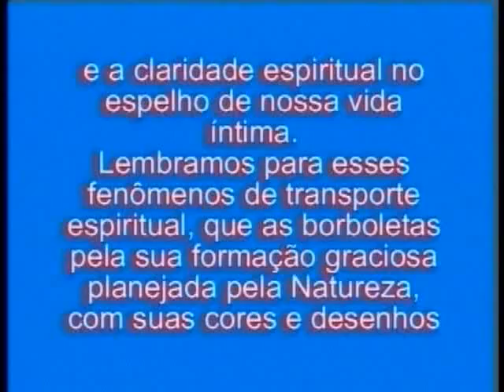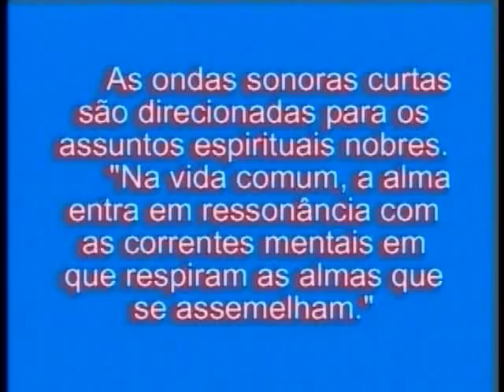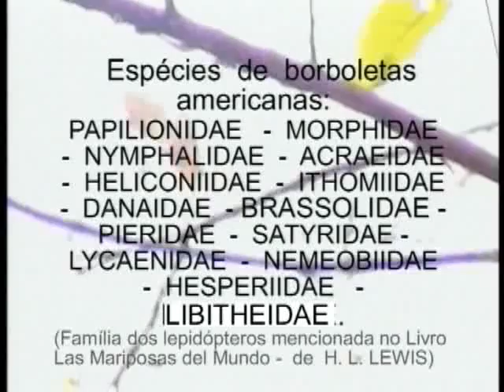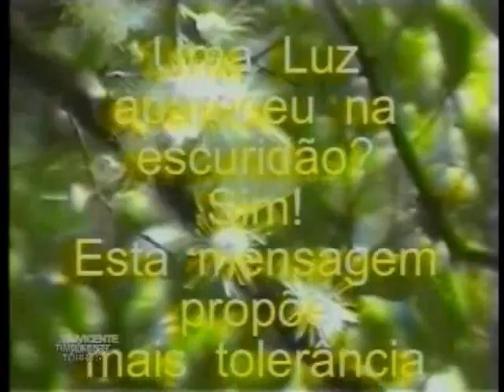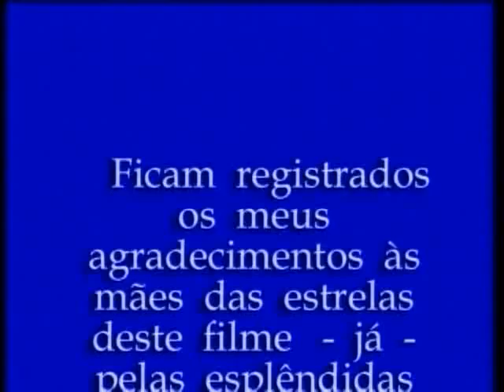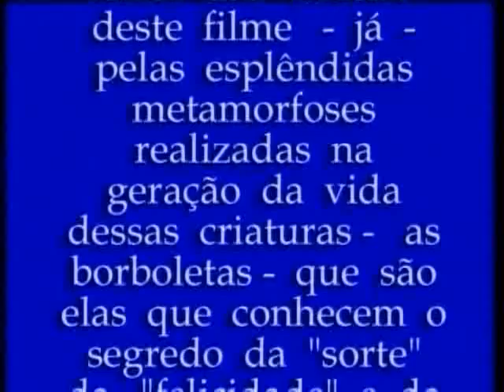BORBOLETAS, SÍMBOLOS, CAMINHOS... DISCO 5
BORBOLETAS, SÍMBOLOS, CAMINHOS... DVD Nº 5 DE UMA COLEÇÃO DE 9 DISCOS QUE É PARTE DE UM DOCUMENTÁRIO SOBRE O AMBIENTE NATURAL DOS LEPIDÓPTEROS ENCONTRADOS EM PARAÍBA DO SUL-RJ.